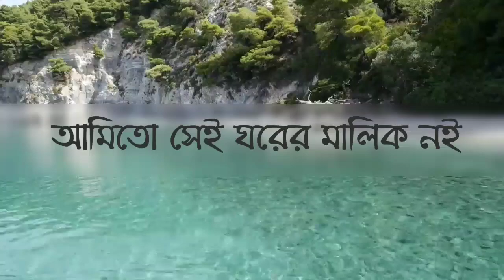পরের জায়গা পরের জমি | porer jayga porer jomi | Female Version | cover by Nadiya Jannat | 2020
কন্ঠ : নাদিয়া জান্নাত
মূল শিল্পী: আব্দুল আলিম
ভিডিও ইডিট: সুমাইয়া তাসনিম
 সাউন্ড মাস্টার : উমুদা
কৃতজ্ঞতায় : জয়নুল আবেদীন একাত্ব
পরিচালনায় : সায়েম মিসবাহ

গানের লিরিক. 👇

পরের জায়গা পরের জমিন
ঘর বানাইয়া আমি রই
আমি তো এই ঘরের মালিক নই।।

সেই ঘরখানা যার জমিদারি
আমি পাইনা তাহার হুকুমদারী
আমি পাইনা জমিদারের দেখা ।।
মনের দুঃখ কারে কই।।

জমিদারের ইচ্ছামত দেই না জমি চাষ
তাইতো ফসল ফলে না রে
দুঃখ বারো মাস।।

আমি খাজনাপাতি সবই দিলাম
তবু জমিন আমার হয় যে নীলাম ।।
আমি চলি যে তার মন জোগাইয়া
দাখিলায় মেলে না সই।।